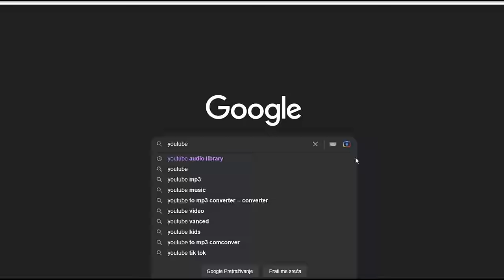Najbližeg komšiju gledaju sa dvogledom!